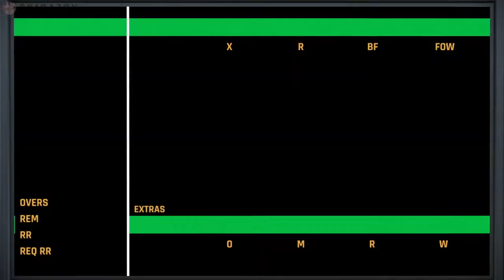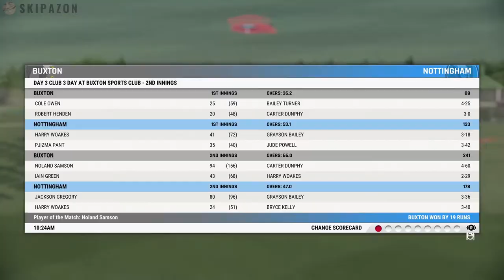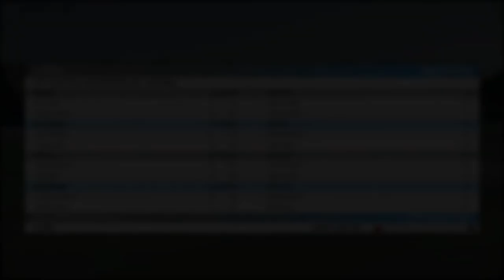CRICKET 22 | PJIZMA PANT - ROAD TO GLORY #3 | THE DREAM START?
Welcome to the SkipaZon channel. Today we play our first 3-day game. Can we keep up the good form? Enjoy

Playing on Veteran AI and Hard difficulties.